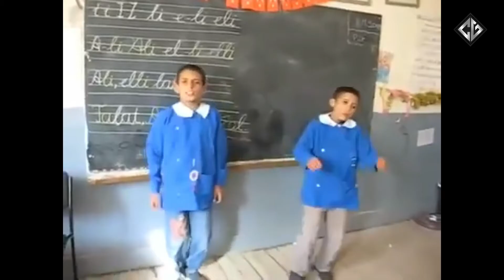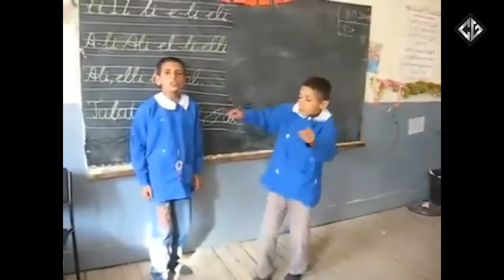Türkiye'nin Komik Dansları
apaçi dansı
çilli bom
kolbastı
esenler közcü dansı
arizona kertenkelesi
şanzelize kafe